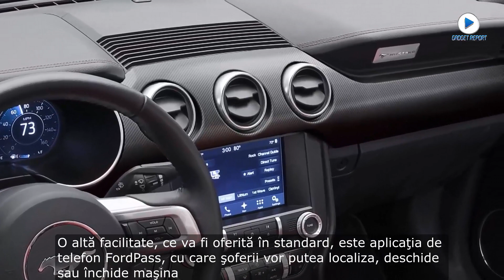Come to the Dark Side! Noul Ford Mustang, inspirat de Darth Vader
Noul Ford Mustang, pe care compania americană îl va lansa în 2018, a fost inspirat din look-ul inconfundabil al lui Darth Vader, celebrul lord al Imperiului din Star Wars. „Atunci când am desenat noua grilă a Mustangului, am fost cu gândul la casca lordului Sith”, a declarat Melvin Betancourt, şeful echipei de design de la Ford, relatează GadgetReport.ro